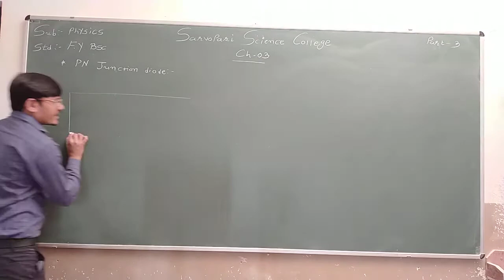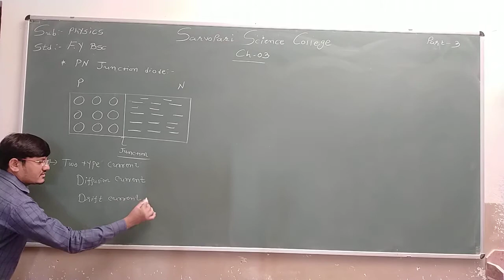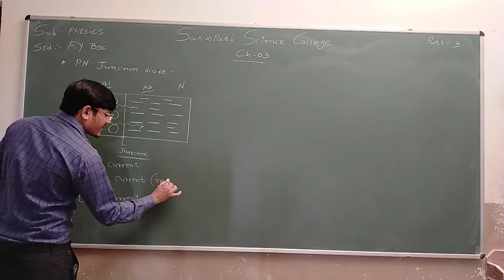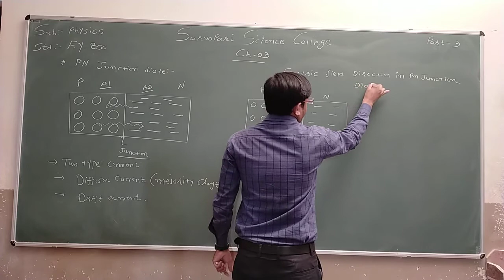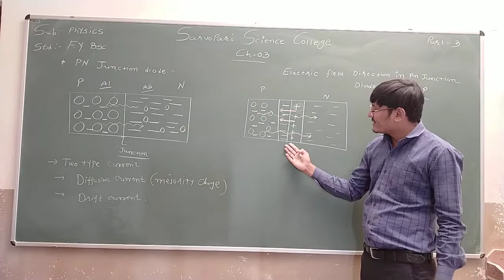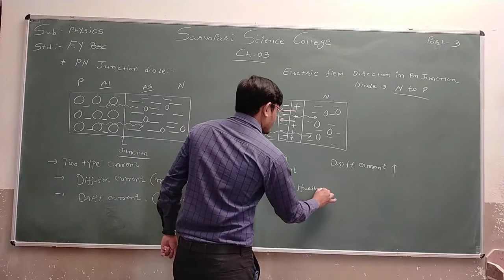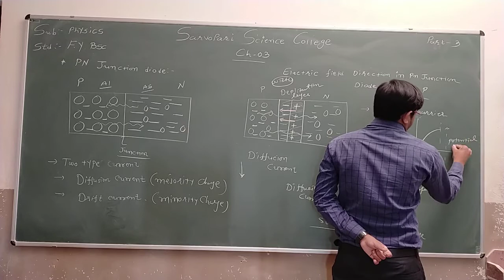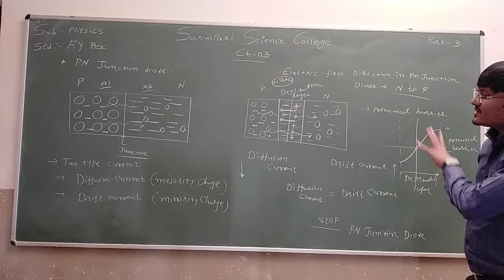B.Sc. Sem 1 | Physics | Chapter 3 | Part 3